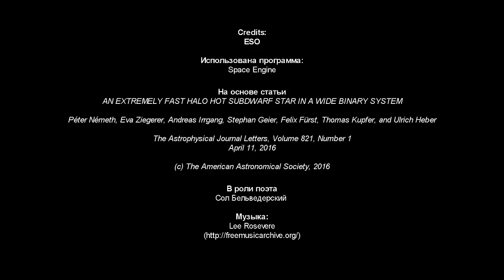Про Вселенную и сверхскоростные звезды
Сверхскоростные звезды — удивительные создания, одиночки, избравшие путь изгнания вдалеке от основных космических трасс и орбит, летящие в темном гало галактик наперекор общему движению материи — просто куда-то в пространство...